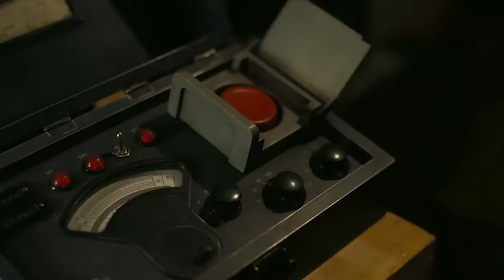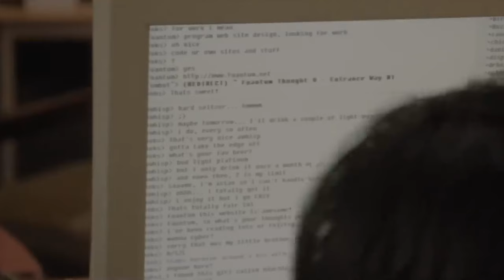Top 10 Highest Rated Movies on IMDB 2024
Are you excited for the most anticipated movies of 2023? We've got you covered with the top 10 highest rated and most anticipated movies on IMDb.

Our list includes the best movies of the year, with some of the most exceptional storytelling, direction, and acting. You won't want to miss these must-watch films that are sure to leave you on the edge of your seat.

We've scoured IMDb to find the highest rated IMDb movies of 2023 and included some of the most anticipated films on our list. From the most thrilling thriller movies to the most captivating dramas, we've got it all covered.

If you're looking for the best movies on Netflix, Amazon Prime Video, and beyond, we've got you covered. Our review and ratings of the best Netflix movies, Amazon Prime movies, and top 10 Prime Video movies of 2022 will satisfy your craving for the latest and greatest in cinema.

So, get ready for an exciting year of cinema and join us as we countdown the top 10 highest rated and most anticipated movies on IMDb in 2023. From action-packed blockbusters to heartwarming dramas, there's something for everyone on our list of the best movies of the year.

Timecodes:
0:00 Highest Rated Movies on IMDB
0:21 Top 10 Highest Rated Movies
0:54 Top 9 Highest Rated Movies
1:36 Top 8 Highest Rated Movies
2:09 Top 7 Highest Rated Movies
2:43 Top 6 Highest Rated Movies
3:18 Top 5 Highest Rated Movies
3:52 Top 4 Highest Rated Movies
4:29 Top 3 Highest Rated Movies
5:03 Top 2 Highest Rated Movies
5:34 Top 1 Highest Rated Movies